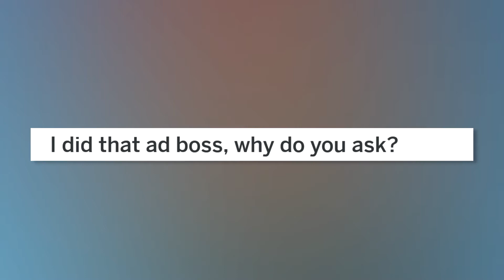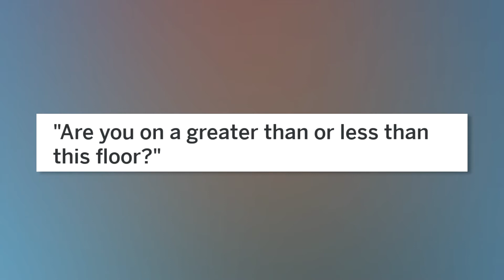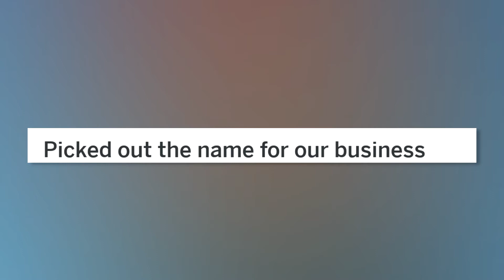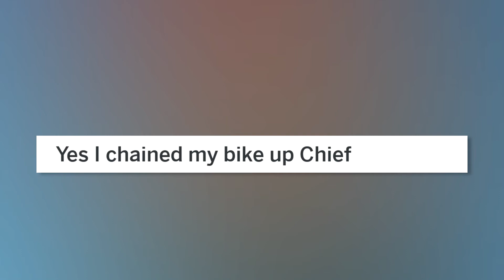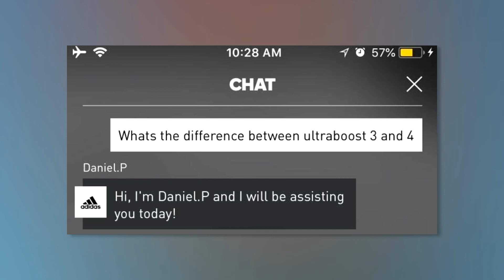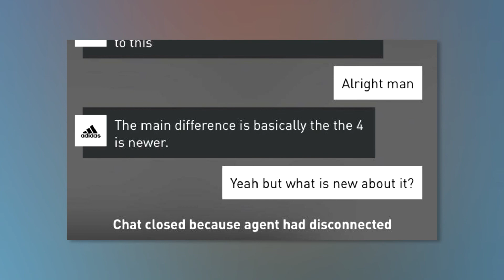WELL! THATS NOT MY JOB (Part 2)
Source: r/notmyjob